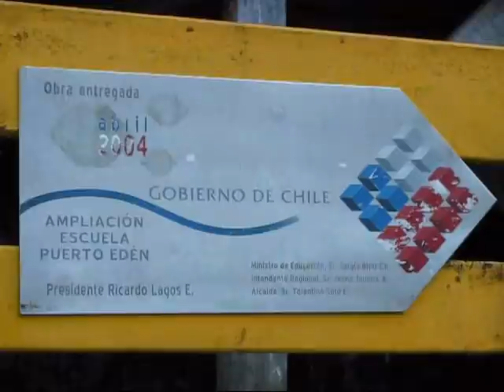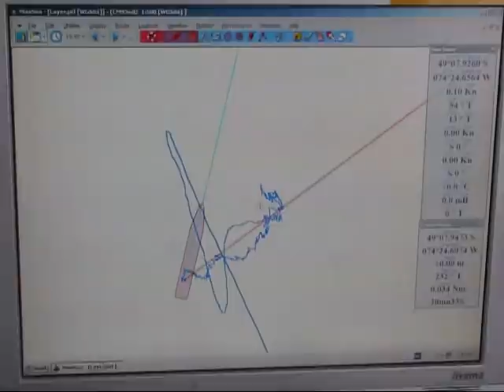Bark Europa, 3 April 2010, Puerto Eden.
Bark Europa calls at Puerto Eden in southern Chile on 3rd APR 2010.